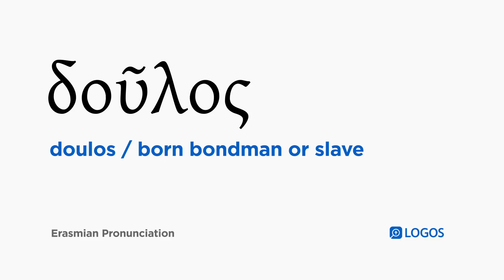115 - δοῦλος, -ου, ὁ - Bondman; Slave - GWOTD (126)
δοῦλος, -ου, ὁ - a slave